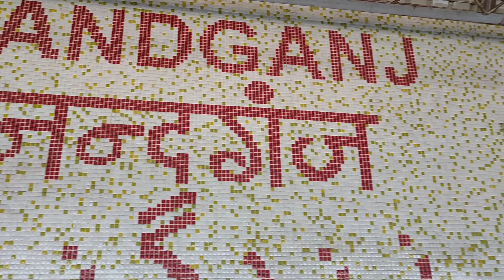नन्दगंज बाजार गाज़ीपुर